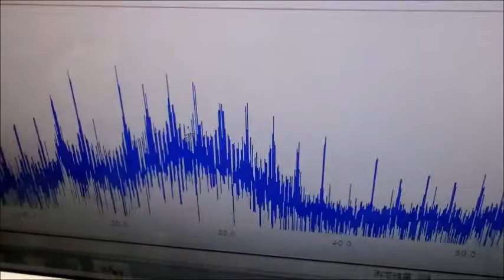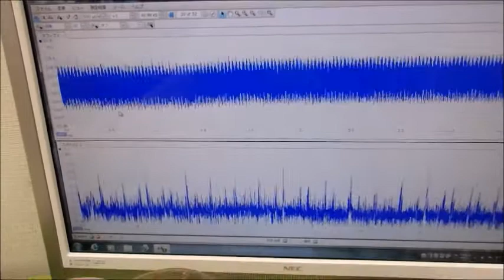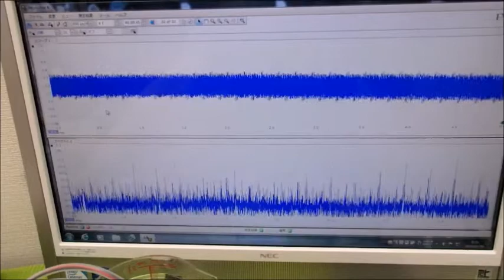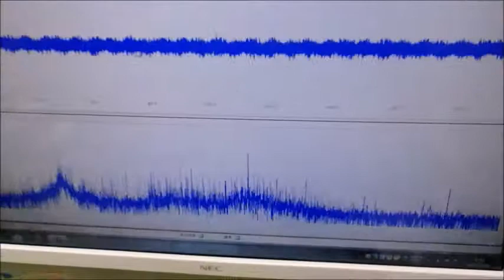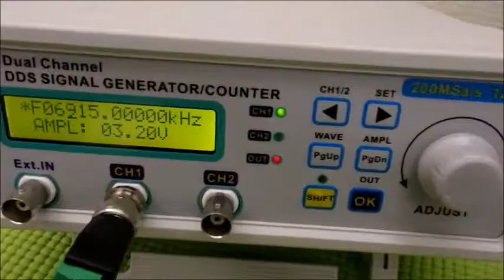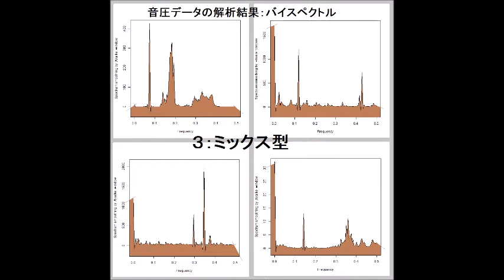超音波伝搬現象の分類（超音波システム研究所） Ultrasonic-labo